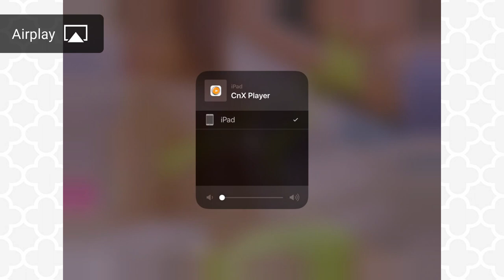Cast videos from iPhone/iPad to TV |Cast to Fire TV Stick, Chromecast and Apple TV (FREE)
CnX Player is an awesome video player application for playback of videos and movies on Phone, Tablet, Laptop & Desktop. You can watch all your favorite videos in high quality irrespective of the video format, Cnx Player support all popular video formats such as MKV, MP4, XVID, AVI, TS, WMV and many more,  that usually don't play or sync with default Video Player.

Which is the best video player for IOS?
Suggest me best video player for iOS?
Which player can cast from iphone to tv?
if these type of question in your mind then you should try CnX player .

Enjoy FREE Airplay with easy streaming/casting of videos from your iPhone/iPad to bigger screens and experience the best possible visuals. With CnX player, casting becomes so simple and easy that within a few seconds you can enjoy buttery smooth streaming of your favorite videos from your iPhone/iPad to Apple TV without spending any single extra buck! Additional support for Apple TV remote, makes controlling the playback screen and settings a breeze

CnX Player is the only video player app that enables its users to enjoy easy streaming/casting of videos from iPhone or iPad to bigger screens like TV via Amazon Fire TV. It has fully functional support for Amazon Fire TV stick remote, which makes controlling the playback screen and settings a breeze ! With CnX player, casting becomes so simple and easy that within a few seconds you can enjoy your favourite videos on big screen.

CnX Player is the best way to enjoy streaming video from internet, home network and popular cloud storage.

CnX Player is designed to provide universal experience across devices including Phone, Tablet, Laptop and Desktop. CnX Player lets you watch, store, manage and share your digital multimedia content.